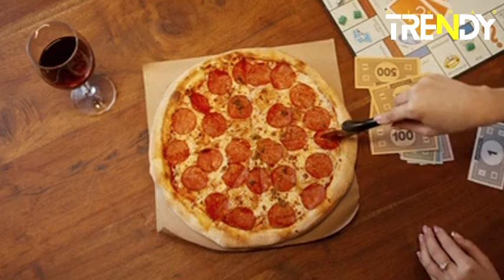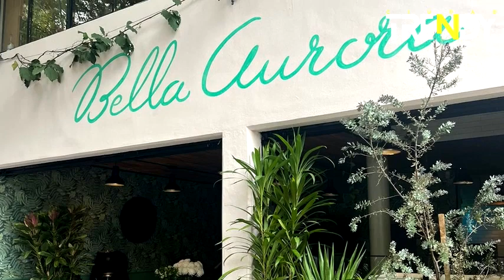Las mejores pizzerías de la CDMX / PARTE 2